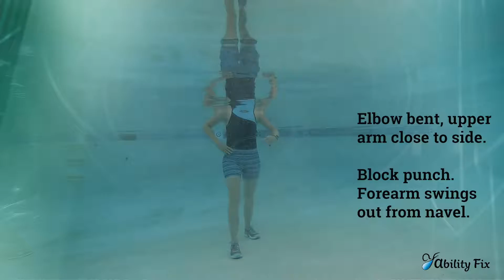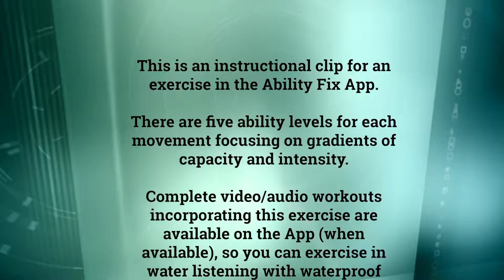Aqua Punch Block - AF Ability Level 3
This is the instructional video for water exercise #17, the Aqua Punch Block, Ability Level 3 in the Ability Fix App.